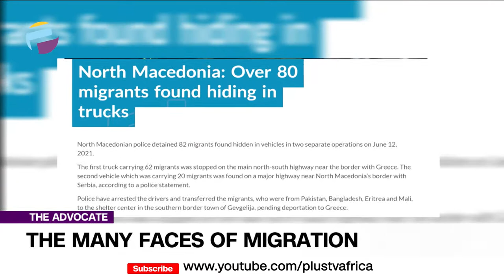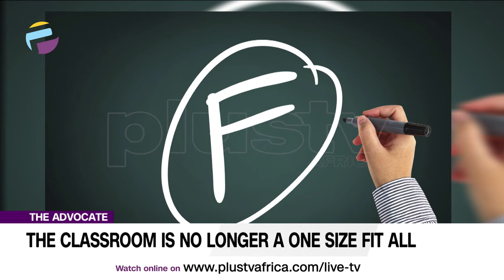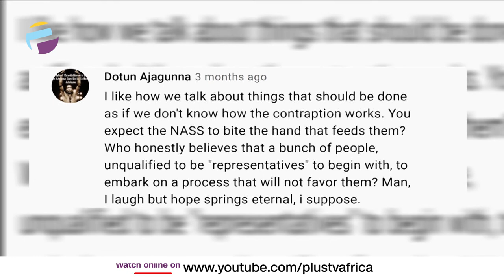FULL EP: Many Faces Of Migration|Monogamous Or Polygynous|10 Aspirant Commandments | THE ADVOCATE NG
Marriage is going through a lot of bashing with the main bone of contention being whether a man can be monogamous. Is he polygynous by nature but made monogamous by man? Which is a more natural state? With the prevailing rate of men in monogamous marriages with at least one other woman in his life, this advocacy is not talking about philandering men but men who deliberately keep a second or even a third woman in a similar state of matrimony without the document and have children with these women.

We need to start teaching the children responsibility, actions, and reactions. We need to teach awareness, both self, and environmental awareness. How does shunting in traffic affect others? What of jumping queues? And energy theft? Not paying for services rendered? We need to train the coming generation to see beyond an individual picture so that actions that take into cognizance communal good would become our new normal.

The many faces of migration. Migration is simply movement from one place to another. Migration is as old human beings and is a new phenomenon so why is global migration taking a front burner role today.
Maybe because for a country like Nigeria, the push - pull factors are interesting.
On one hand we are dealing with a massive brain drain of competent citizens yet on the other hand we are also seeing an influx of other citizens coming to explore our country and harness its economic value.

If you have taught a child and he scores F all around, this is a sign that you, the teacher, have failed in your responsibility, and nothing has been taught.
This is 2021 and teachers need to up-skill their teaching method and techniques, if the kids do not learn the way you teach, it is your responsibility to figure out how to teach the child. Also understand and educate yourself on teaching special needs children. I realized that the teacher and the school are oblivious of special needs and the best way to teach them.
It is also emotionally draining and discouraging to send such a result to the parents.
We need teachers to be trained on special education needs and how to navigate teaching children with special needs.

There is a lot of fuss when elections get close and 2023 isn’t any different, the issue that causes the tears in the tissue are people want to run be it not too young or just too cool to be in the Jurassic park of political dinosaurs that they ignore the walk in the run, which is probably the greatest err that's kind of almost like getting hit by a parked car.

Advocates Of The Week:
Enitan Ibironke
Omoniyi Animasaun
Comfort Booth
Kunle Lawal
Ejemai Olayemi